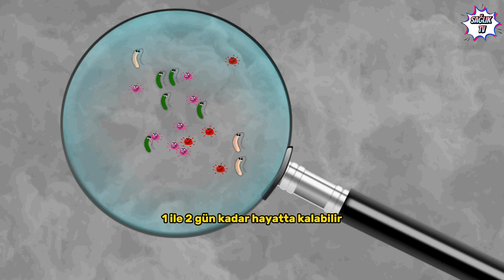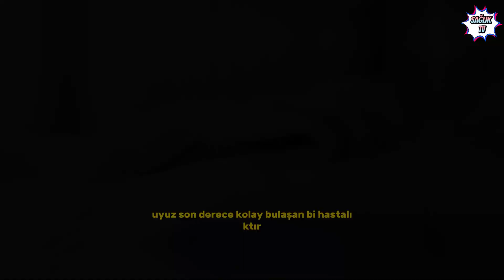6 AYDIR TEŞHİS KOYULAMAYAN HASTALIK : Uyuz nedir? nasıl geçer? Nasıl bulaşır? Uyuz tedavisi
6 aydır teşhis koyulamayan hastalık Uyuz son dönemde sık görülüyor ! Uyuz belirtileri ve uyuz tedavisi en çok rastlanan konular arasında! Uyuz hastalığı nasıl geçer? Uyuz tedavisi nedir? Uyuza ne iyi gelir ?

Uyuz, son derece kolay bulaşan bir hastalıktır. Hastalığın görülme sıklığı sonbahar ve kış aylarında artış gösterir. Okul, hastane, bakım evi ve kışla gibi yerlerde çok daha sık rastlanan uyuzun kaynağı, halk arasında uyuz böceği olarak bilinen sarcoptes scabiei von hominis akarıdır. Uyuz, aile bireyleri arasında da sıklıkla bulaşır. Hastalığın bulaşma şekli, ten teması ile olabileceği gibi ortak kullanılan yatak, çarşaf, havlu ve kıyafetler de hastalığı taşıyabilir. Bunun sebebi akarın insan vücudu dışında 1-2 gün kadar yaşayabilmesidir. Her yaş ve cinsiyetten kişide görülen uyuz hastalığının kişisel hijyenine özen göstermeyen insanlarda görüldüğüne inanılsa da bu doğru değildir. Uyuz hastalığının kişisel hijyen ile direkt olarak alakası bulunmaz.

ÖNE ÇIKANLAR
UYARI: Doktorunuza reçete ettirmeden ve doktorunuzdan kullanım özelliklerini öğrenmeden hiçbir ilacı kullanmayınız. Bu youtube kanalındaki bilgiler, sağlık kitaplarından derlenmiştir. Hiçbir şekilde doktor tavsiyesinin yerine geçmez.